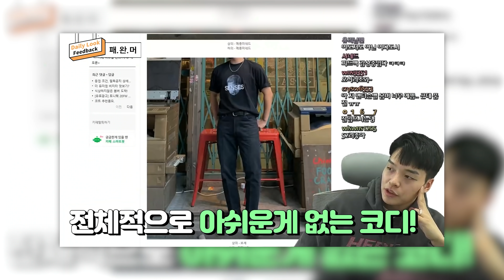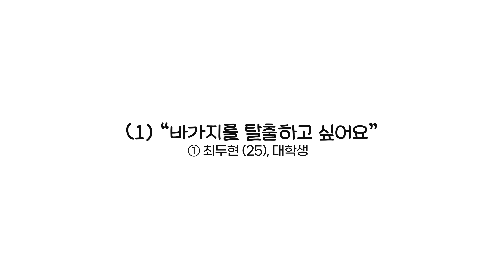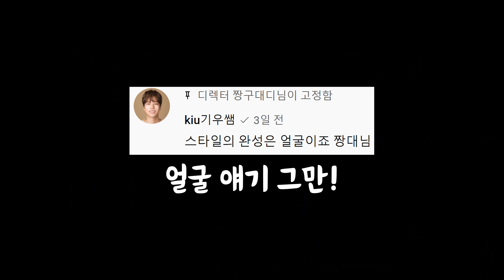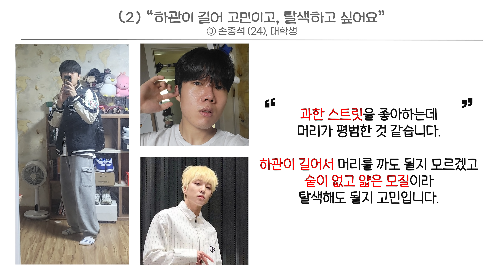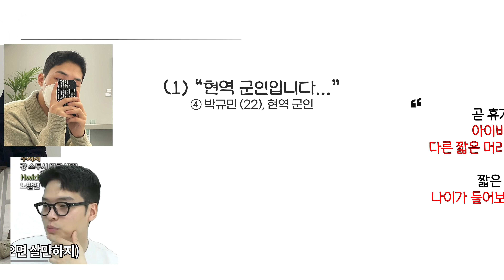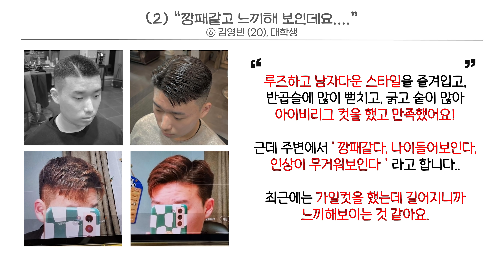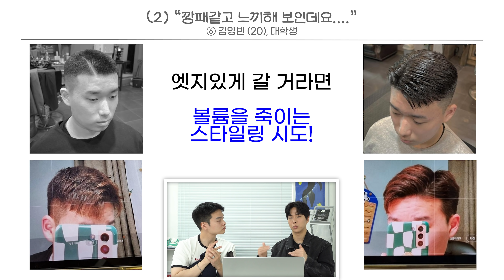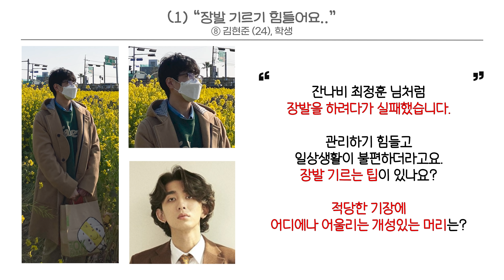바가지 머리 탈출/아이비리그 끝물/장발 기르는법 🧑 싹 다 물어봤습니다! 【패션토크】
📌타임라인

00:00 멘트 길치 짱구대디
00:12 짱구대디 헤어 피드백 (1편)
00:17 구독자 헤어 고민 상담 w.기우쌤
00:57 1.바가지 머리 고민
01:11 첫 번째, 두 번째 구독자 (바가지 탈출)
05:03 세 번째 구독자 (긴 하관 & 탈색)
06:54 2.짧은 머리 고민
07:08 네 번째 구독자 (아이비리그컷 탈출)
08:18 다섯 번째 구독자 (머리 기르려는 군인)
09:49 여섯 번째 구독자 (느끼보이는 짧은머리)
11:42 3.긴 머리 고민
12:41 일곱 번째 구독자 (장발 기르는 팁)
14:31 여덟 번째 구독자 (개성있는 긴 머리)
16:51 마무리

- 출연: 짱구대디, 기우쌤
- 편집: 편집자J
- 썸네일: 편집자J